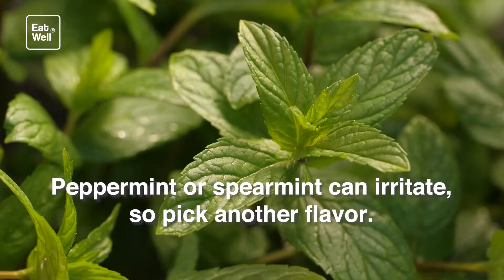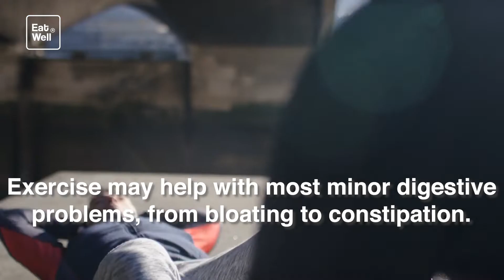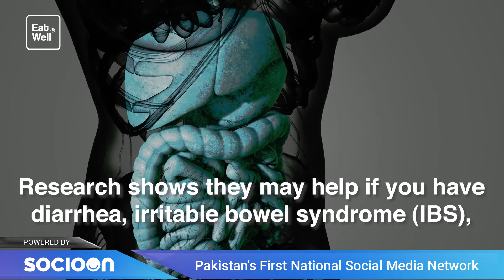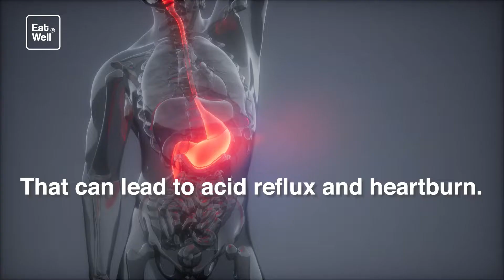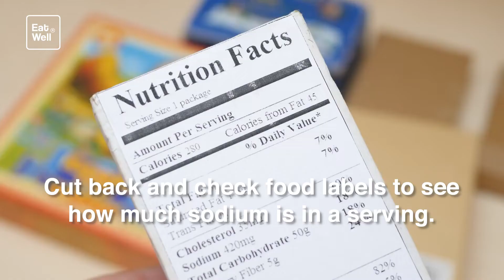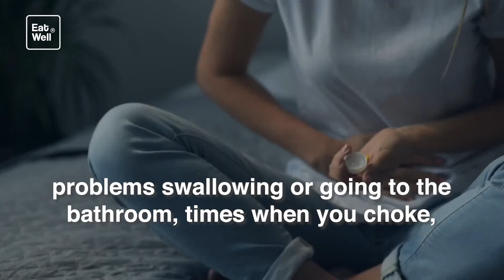Super Steps to Boost Digestive Health | Eat Well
Super Steps to Boost Digestive Health
Fiber Helps
To get the 20-35 grams of fiber your body needs each day, choose plant foods like cherries, grapes, crunchy bell peppers, beans, whole grains, and nuts. These help with digestion and constipation and are also good for your heart and blood sugar. Because they fill you up, you’ll eat less, which also helps if you’re watching your weight.

Chew Gum to Tame Heartburn
Chewing tells your body to make saliva, which balances the acid tied to the problem. Peppermint or spearmint can irritate, so pick another flavor. Skip this remedy if it causes you to swallow air, which can make you belch and feel bloated.

A Few Pounds Make a Difference
If you lose even a little extra weight, especially around your belly, it can ease the discomfort of heartburn, gas, and belching. Your doctor can help you make a smart diet and exercise plan to reach your weight loss goal.

Shrink Your Plate
A great way to help prevent indigestion, bloating, heartburn, and other digestive health problems is to eat smaller meals more often. Slow down, too. It takes time to start to feel full. You’ll be less likely to eat more than you planned.

Stay Hydrated
Fluids help your body get rid of waste and stay regular. You can sip water, juices, tea, and other beverages. They are also in foods, so you may not need to down 8 glasses of water a day. Your doctor or a dietitian can tell you how much you should drink and the best types to choose.

Get Moving to Beat Bloating
Exercise may help with most minor digestive problems, from bloating to constipation. Physical activity helps your body’s digestive system move things along and let go of waste. It also curbs stress, which can trigger many digestive problems.

Try Probiotics
Probiotics are "good" bacteria. They are in some yogurts, juices, snacks, and supplements. Research shows they may help if you have diarrhea, irritable bowel syndrome (IBS), or inflammatory bowel disease (IBD). But scientists don’t yet know which probiotics help which conditions and how much you need. Talk to your doctor to learn more.

Stress, Ulcers, and Constipation
Ever have an upset stomach due to nerves? Your brain and digestive system are connected. Stress can worsen problems like IBS and ulcers. Make it a priority to be active, get enough sleep, meditate, and relax.

Watch Your Diet
Stay away from or limit foods that bother you. Some people have problems with gassy foods like beans and sodas, or fatty items like fried foods and cheese. For others, acidic foods such as citrus, coffee, tea, and tomatoes can spell trouble.

Kick the Habit
Smoking weakens the valve at the end of the esophagus (the tube that goes from your mouth to your stomach). That can lead to acid reflux and heartburn. It also makes some cancers more likely. And it's more common for smokers than for other people to get ulcers and Crohn's disease. It often takes several tries to quit smoking for good. Keep at it! Ask your doctor for help.

Drink Less Alcohol
If you drink, limit yourself to one drink a day if you’re a woman, or two if you’re a man. Too many drinks too often can contribute to heartburn, diarrhea, liver problems, and cancer of the esophagus.

Slow Down to Stop Burping and Gas
You want to keep air out of your stomach. So slow your pace. Don’t gulp your food or drinks. Chew each bite and enjoy it! Avoid gum and hard candy if they make you swallow air.

Limit Salt
Even a little extra in your diet can cause bloating. It can come from your salt shaker or from items like packaged snacks and cereal. Cut back and check food labels to see how much sodium is in a serving.

No one wants food poisoning -- diarrhea, nausea, and vomiting. So keep cold food cold and hot food hot. Use different utensils and cutting boards when you prepare fruits or vegetables and raw meats. Make sure that all of your dairy products have been pasteurized.

If Dairy Is a Problem
Some people find that their bodies can’t digest lactose, the natural sugar in milk. It makes them feel gassy. If that’s you, there are lactose-free products to choose from.

When Should You See Your Doctor?
Make an appointment if your symptoms don’t go away, come back, or bother you. See your doctor right away if you are or could be pregnant. Also seek immediate medical help if your symptoms are severe or if you have a fever, problems swallowing or going to the bathroom, times when you choke, bloody or black vomit or stool, abdominal pain, or have lost weight and didn't mean to. Your doctor will find the cause so that you can feel better ASAP.